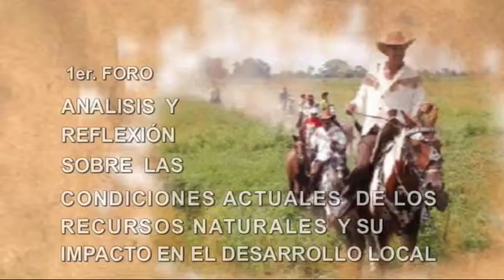FORO DE REFLEXION CAMPESINA